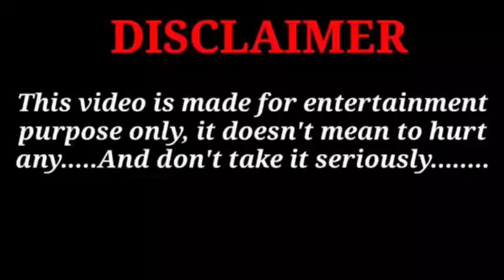Delhi GB road red light area ₹500 Full service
टाइम पास लड़कियों के मोबाइल नंबर
जीबी रोड दिल्ली की हालत
रनडी का नम्बर लिस्ट
64 GB road
64 gb road delhi spy
64 no gb road in delhi
64 number gb road ka
kotha no 64 gb road delhi spy
dhodiya mein 64 gb road
duniya mein 64 gb road
dhodi mein 64 gb road
delhi 64 no gb road raid
gb road 64 number 2022T
gb road delhi
gb road delhi
gb road delhi inside room video
gb road delhi kotha no 56 price
gb road delhi 64 live 2022 night
gb road delhi red light area 2021
gb road delhi red light area anda
ka video
gb road delhi 56 no kotha
gb road delhi 64 live new video
gb road delhi 64 live 2022 inside
room
Q gb road delhi night time 2022a
gbroad
gb road delhi
gb road
gb road red light area delhi price
gb road 64 no kotha youtube 2020
gb road vlogging
gb road 64 no kotha youtube new

GB Road near me
GB road red light area quora
Garstin Bastion Road, New Delhi
Shradhanand Marg GB Road
What is GB Road known for
Delhi red light area timing
New Delhi Railway Station to GB Road Red
light Area distance
Delhi red light area name listGB Road near me
light Area distance
Delhi red light area name list